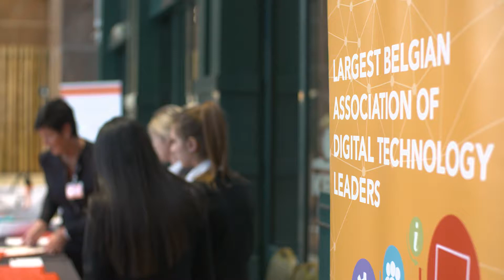Claude Rapoport est convaincu de la croissance de Beltug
Claude Rapoport, président de Beltug et administrateur général de Portima, témoigne de la proactivité et l'originalité de Beltug.